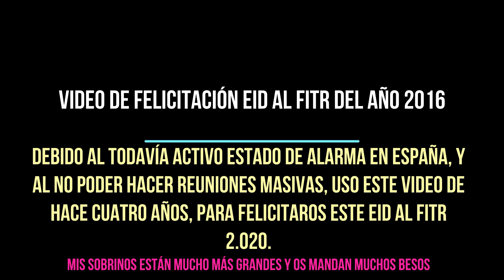Felicitación gráfica, ´Eid al Fitr 2.020. [Con mis querid@s sobrinit@s]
Assalam aleikum a todos/as.

Ante la imposibilidad de grabar un video familiar como los otros años, debido a la situación en la que nos encontramos, uso este video que hice hace cuatro años con mis sobrinitos, donde os felicitamos el Eid al Fitr 2016. Ahora están más grandes, hombrecitos y mujercitas, y os siguen mandando saludos a todos/as. A ver qué tal...

Eid Mubârak, herman@s!!